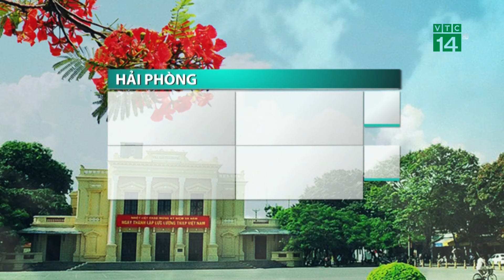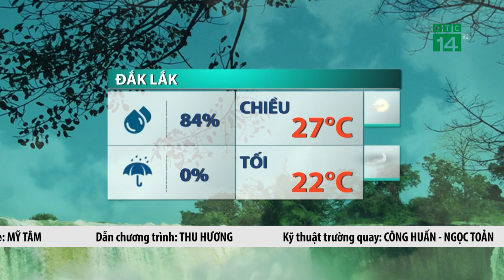Miền Trung, mưa giảm trời chuyển nắng, nền nhiệt tăng| VTC14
VTC14 |Với miền Trung, mưa giảm hẳn, vùng từ Thanh Hóa-Hà Tĩnh, Quảng Bình trời chuyển nắng, nền nhiệt ngày tăng lên ngưỡng 23-25 độ, khu vực từ Quảng Trị đến Thừa Thiên Huế còn nhiều mây nên nhiệt độ chưa tăng nhanh; còn với khu vực các tỉnh thành phố từ Đà Nẵng trở vào đến Phú Yên nhiệt độ trong ngưỡng từ 25-28 độ C, khu vực từ Khánh Hòa, Ninh Thuận, Bình Thuận nhiệt độ ở ngưỡng từ 29-31 độ C.Đối với thành phố Đà Nẵng trời còn nhiều mây, nhưng mưa ít xuất hiện, có thể hửng nắng nhẹ về trưa và chiều, nền nhiệt ngày cao nhất ở TP Đà Nẵng tăng lên ngưỡng 26-27 độ C, trời chỉ còn se lạnh về đêm và sáng